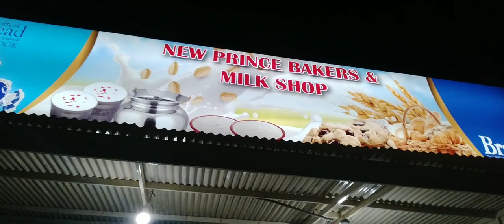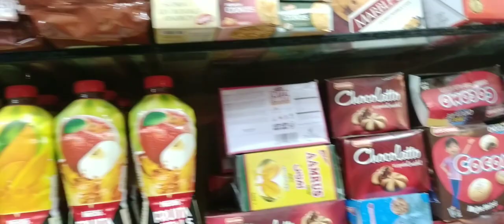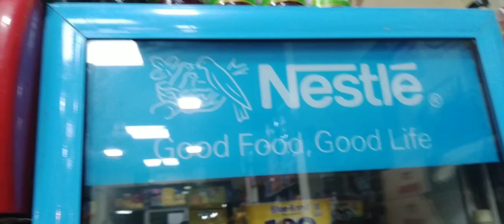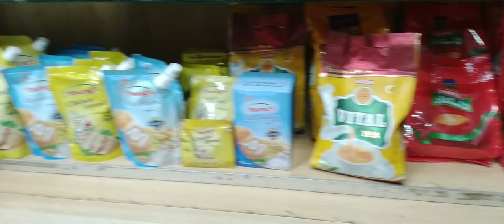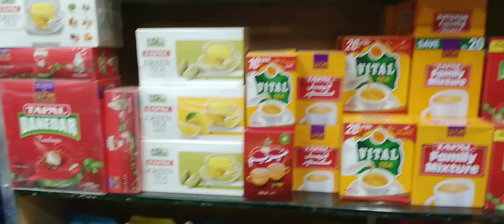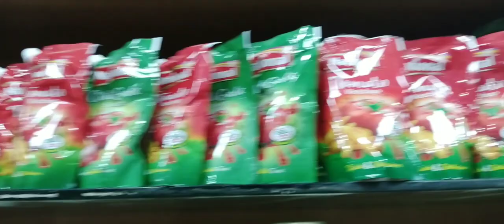raat ka kahana tayara ho rha hai or raat ko chapati lakr aya hain